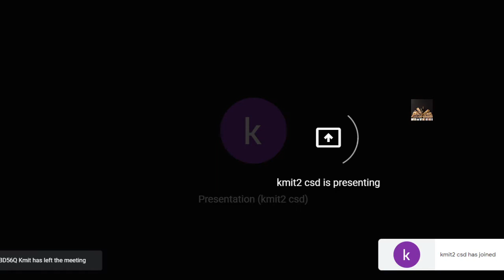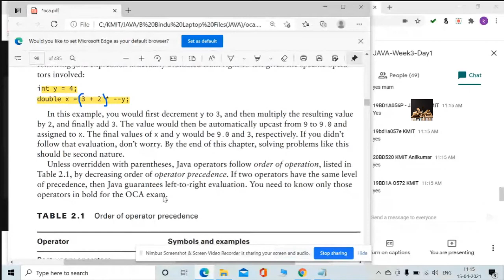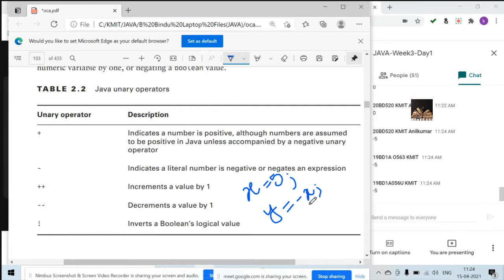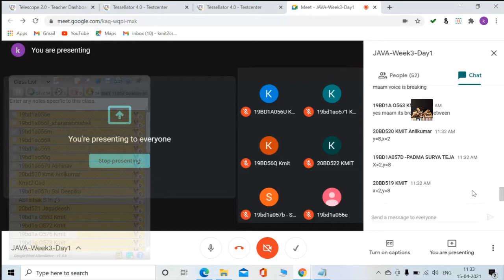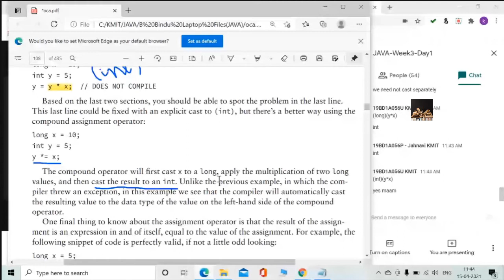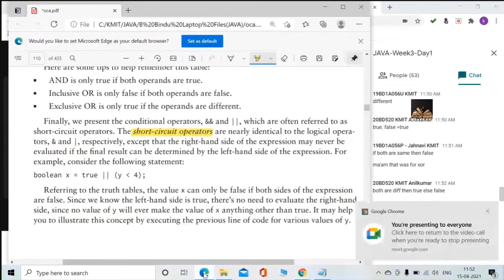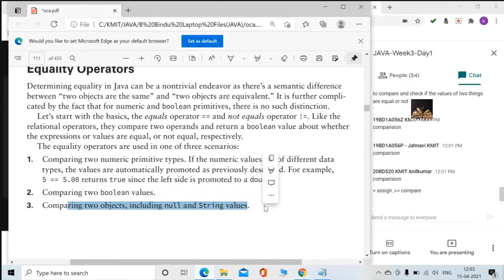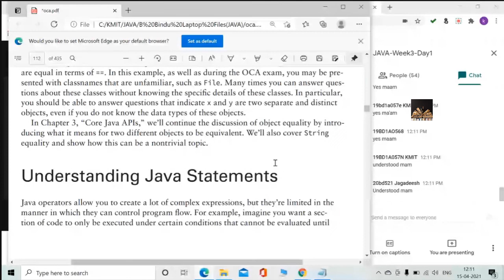06. JAVA unit 1 (JNTUH 2-2) 15-04-2021